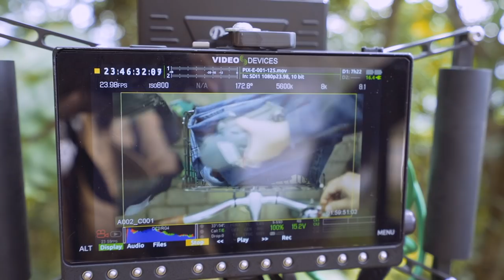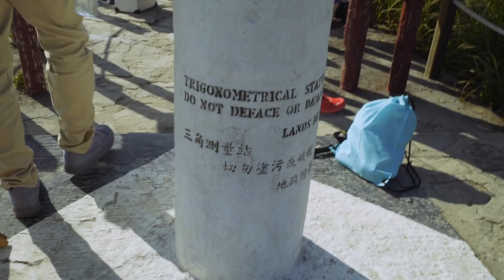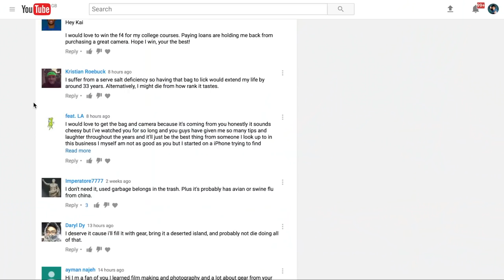Almost Destroyed $50,000 RED Camera // VLOG 6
Behind the scenes of the DJI Mavic MyMavic shoot with a little incident involving an 8K RED Camera.